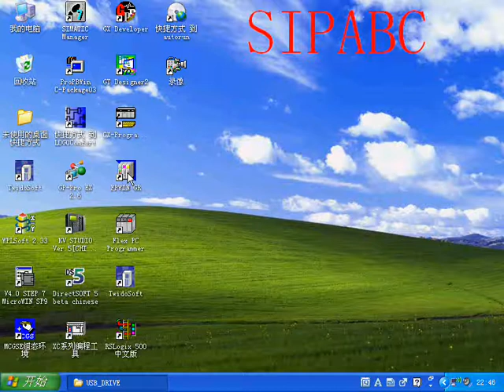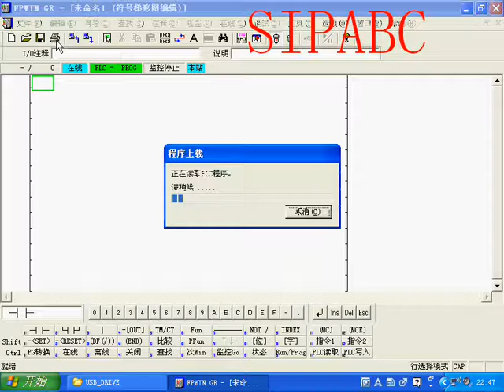How to use panasonic usb cable USB FP1 program plc cable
Support FPSOFT V1.1 and above.
Support Windows 7/2000/Windows XP (WinNT4/95/98/Me/DOS NOT SUPPORTED).
baud rate: 300 bps ~ 1Mbps automatically adaptive.
USB bus-powered, with current consumption of 50 mA
Support UART data format: Data bit: 8, stop bit: 1, 2, Parity: odd / even / no parity
Compatible with USB V1.1 and V2.0
Reliable performance & reasonable price